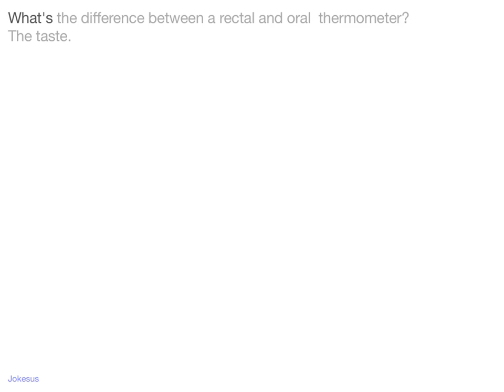Jokes - What's the difference between a rectal and oral thermometer? The taste.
Joke :
What's the difference between a rectal and oral  thermometer?
The taste.